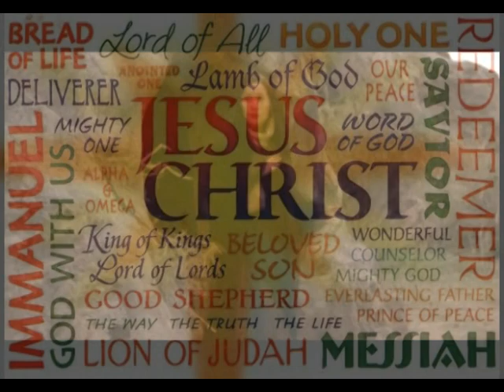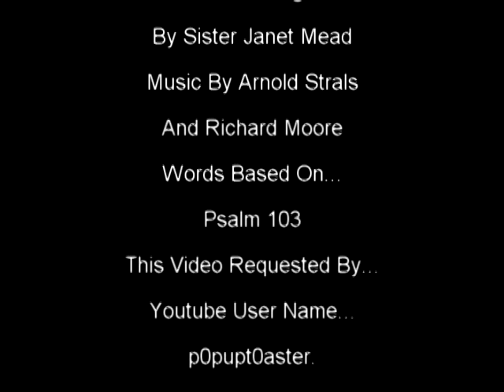He Is King by Sister Janet Mead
Song requested by youtube user name p0pupt0aster.
Video created by Tonycdrive

lyrics...

All the people-their days are like the grass
they bloom like flowers in the open fields
only the love of God-it will last, last - last.
then the wind blows and they are gone
and no-one can tell where they once stood
He is king
his throne is in the heavens, yeah now
He is powerful,
all over the earth
age after age he will be just
if you take his word to heart and let it fulfil
i want to call him by his name
he's the holy one as true as i live,